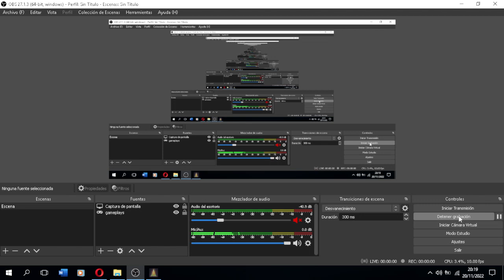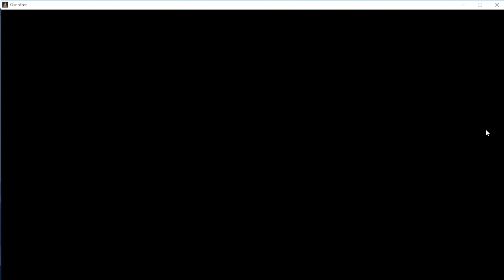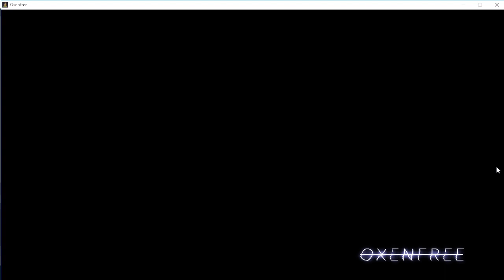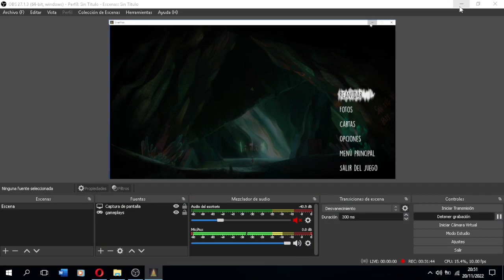Oxenfree - Capítulo 9 - Bajamos al subterráneo